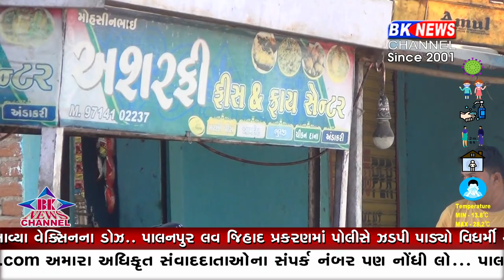નકલી હિન્દુ સમ્રાટ..!